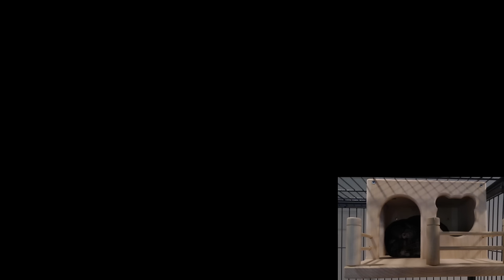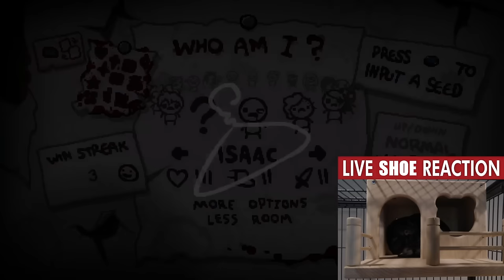[Full stream] - Randy Binding of Isaac: Repentance [Part 188]